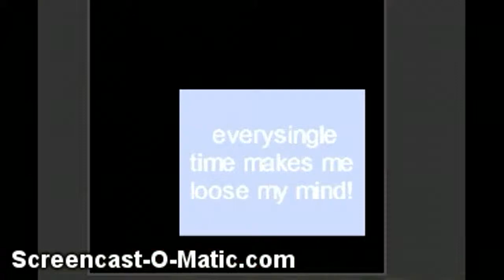Ajmv- DOUBLE TALK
BY EMILY OSMENT